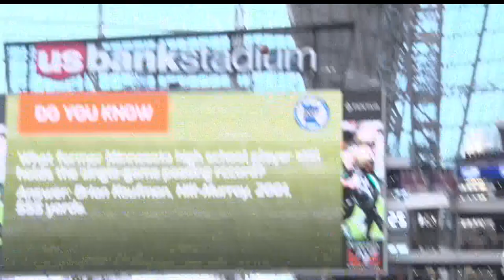Untimely Turnovers Send Pierz Football Home In State Semifinal